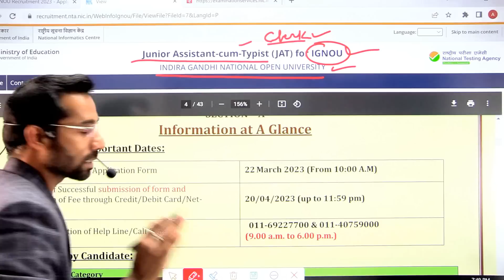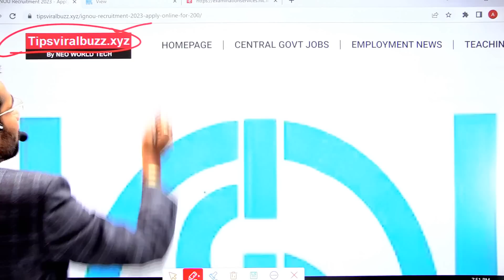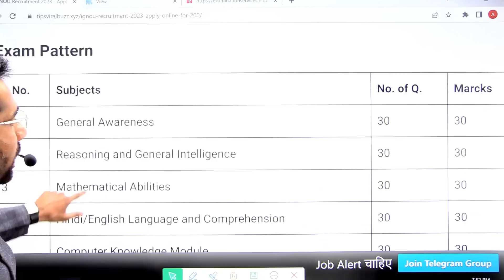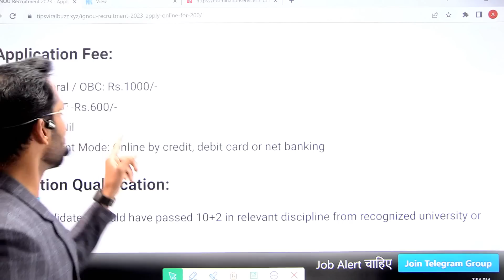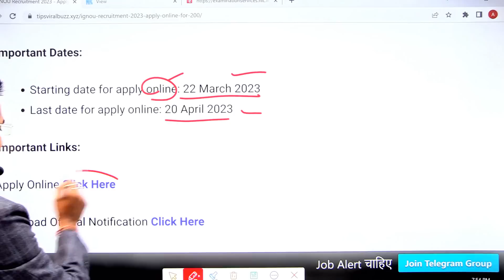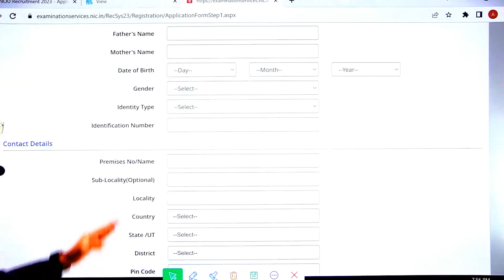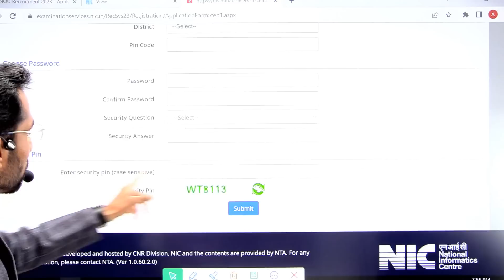IGNOU Junior Assistant New Vacancy 2023 | IGNOU JAT Recruitment 2023 | IGNOU JAT Job Vacancy 2023